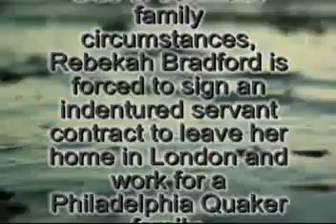Rebekah's Journey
Book Trailer for "Rebekah's Journey" by Ann Bell.

Quaker women in the eighteenth century were known as the First Women Feminists. Their strength in spite of tremendous adversity has been an inspiration to generations to come.

Due to traumatic family circumstances, Rebekah Bradford is forced to sign an indentured servant contract to leave her home in London and work for a Philadelphia Quaker family.

Rebekah's journey through life takes her from servanthood to wife and mother and business woman during a period when Quakers were struggling to maintain their identity as the colony attempted to find a place in history that was often in stark conflict with its founder, William Penn